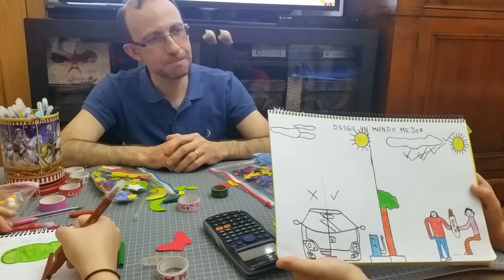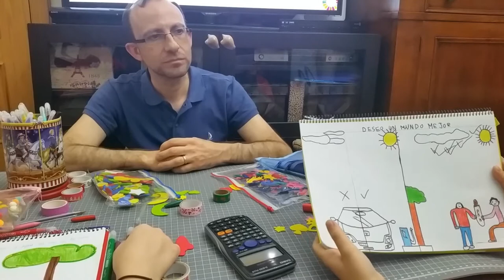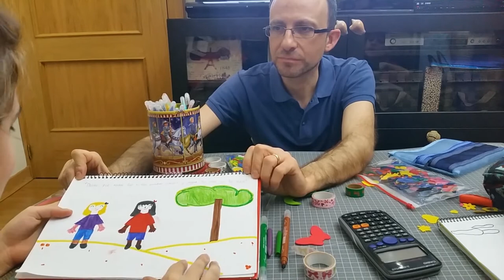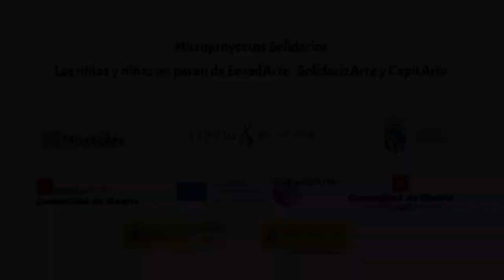Microproyectos Solidarios Derechos Humanos.